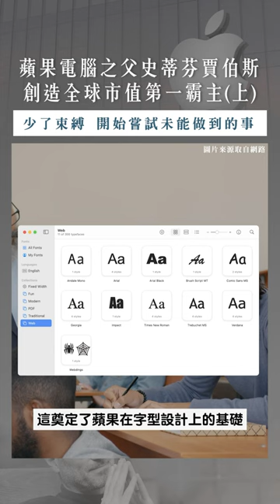蘋果電腦之父史蒂芬．賈伯斯，創造全球市值第一霸主(上)｜Steve Jobs｜口袋投資名人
‼️出生年有誤，賈伯斯為1955年出生‼️

📍你知道他出生即被送養嗎?
📍你知道他並沒有完成大學學業嗎?
📍你知道他被踢出自己的公司嗎?